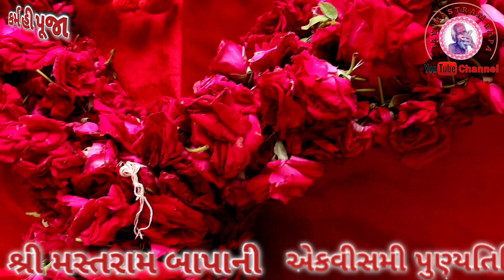સદગુરુદેવ શ્રી મસ્તરામ બાપાની એકવીસમી પુણ્યતિથિ ૨૦-૫-૨૦૨૨ , શુક્રવાર સમાધી દર્શન